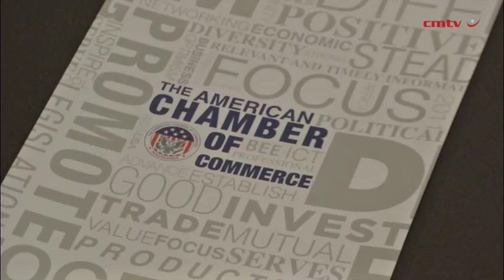Policy reform would free S African economy – Maimane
South Africa needs policy reform if it is to scale the economic ladder, as current incoherent policies are contributing to unemployment, “the greatest challenge that [the country] faces.”

This was the number one factor that led to companies divesting in the country, said Mmusi Maimane, the newly elected leader of the opposition party Democratic Alliance.